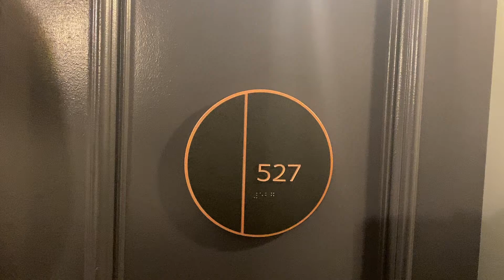Estate Floor Plan 2P apartment 527